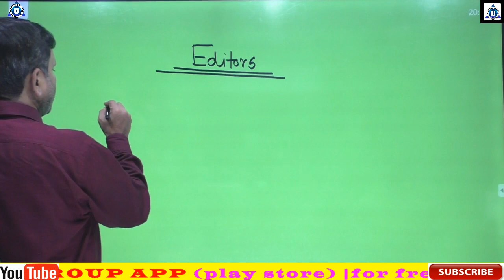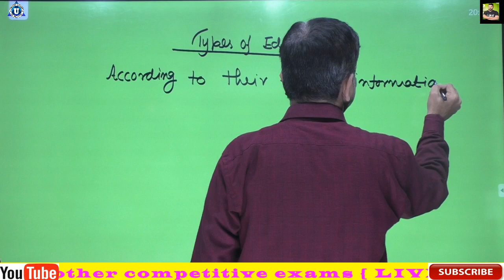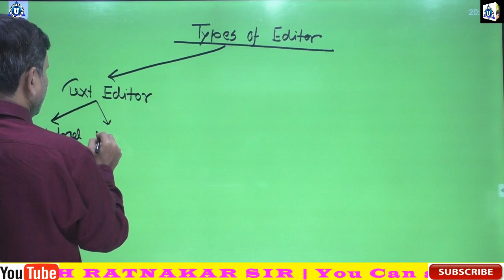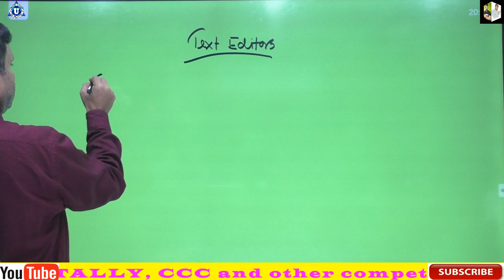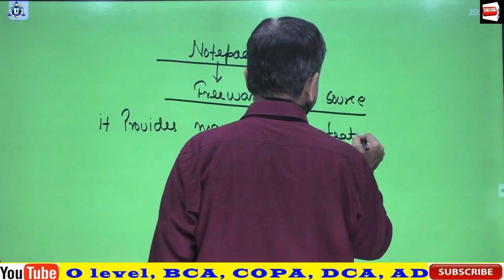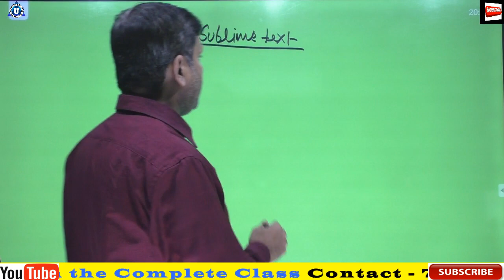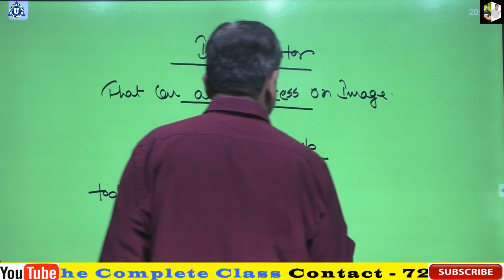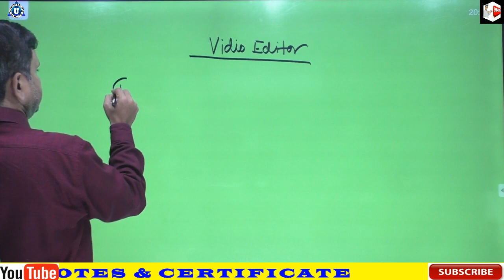Editor Basics with Architecture in System Programming in Hindi | Editor ka kya matlab hota hai